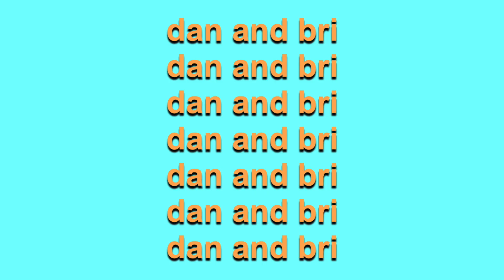RECREATING TIK TOK DANCES!!!!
if you're not addicted to TikTok, what are you doing with your life!?
JK we don't recommend it lol

Hope you guys enjoyed seeing us recreate some of our favorite TikTok dances!
let us know if they were a FAIL or SUCCESS and comment any other videos you would like to see us do :)

Song: Maroon 5 ft. SZA - What Lovers Do

Song: Tuesday